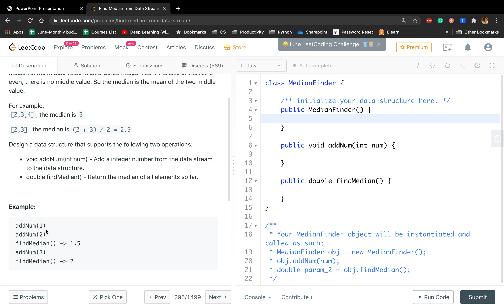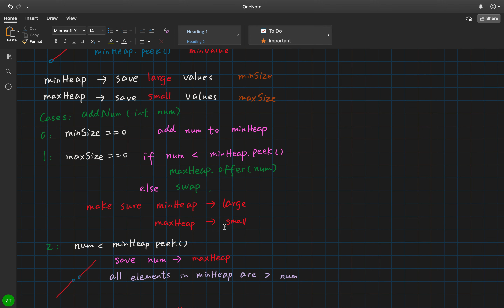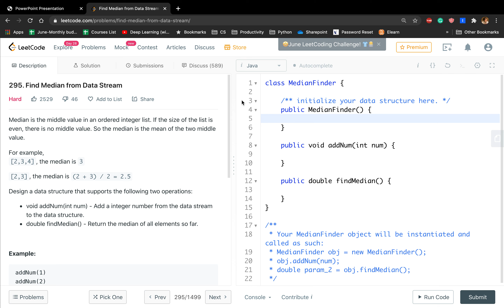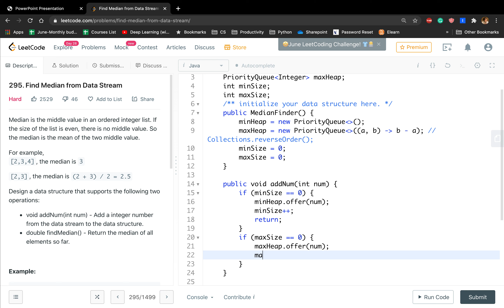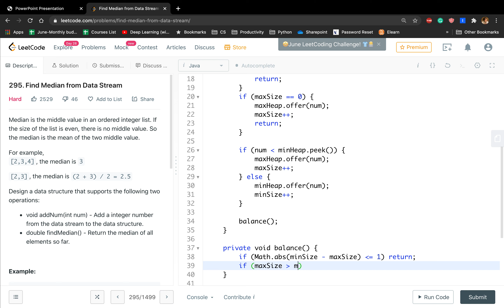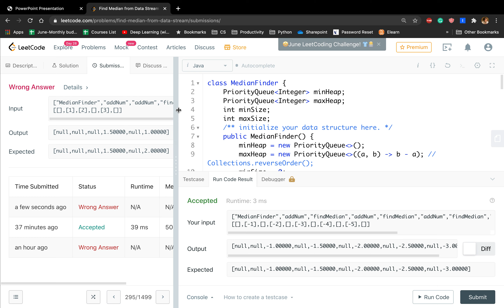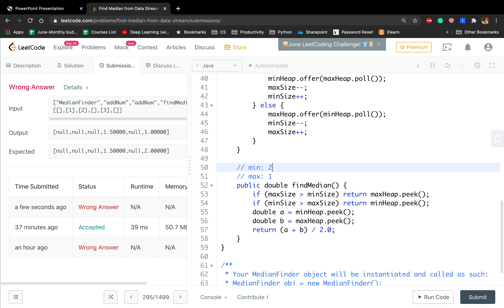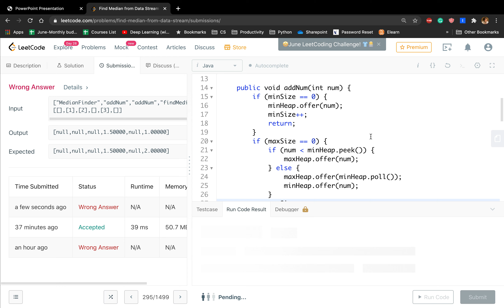LeetCode 295. Find Median from Data Stream Chinese Version 中文解释